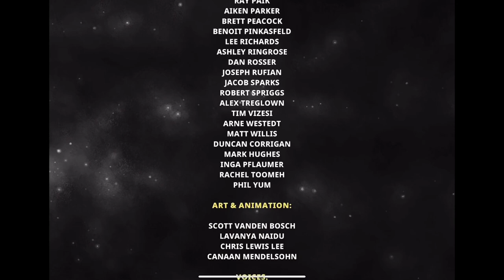No Way Home | Part : 6 Final Dome | Boss Fight | iOS Complete Gameplay Walkthrough (Apple Arcade)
Stranded in a strange galaxy, you must fight for survival using only your wits, your ship, and your party planning robot companion. Explore the universe, befriend bizarre aliens, and blast through hordes of monsters as you endeavor to find a way home.

FEATURES
A rich story mode set across a huge universe.
Daily Challenge - run and gun for daily glory with a new mega weapon every day.
Stunning hand-drawn artwork.
50+ weapons to discover, craft and upgrade.
Over 60 unique enemies to battle.
An immersive mission system. ·
Epic Boss battles! A procedural universe, every game is unique!
With multiple paths to take, it's up to you to discover your own path to survival!
Trade, collect, loot and plunder precious cargo.
Full controller and touch screen supports.

No Way Home is set in an expanding universe. We'll be updating with new content, stories and features.

Apple Arcade